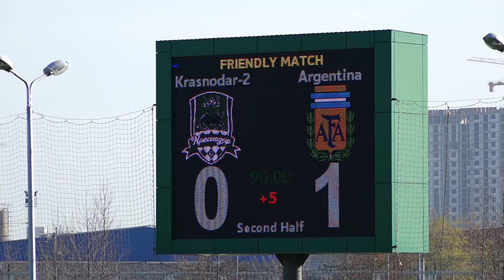Видеообзор матча «Краснодар-2» - Аргентина-М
Товарищеский матч. «Краснодар-2» - Сборная Аргентины-М - 0:1